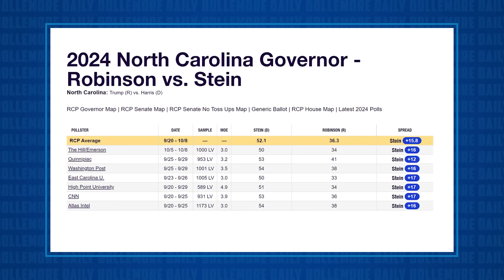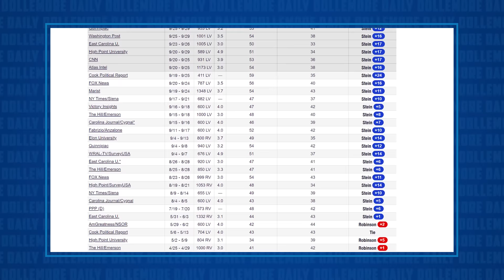Loser Mark Robinson Suing CNN – LAWYER FUMBLES BIG TIME at Press Conference!!!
Jesse talks about North Carolina Republican candidate for Governor Mark Robinson, who is suing CNN for defamation after they reported that Robinson described himself as a ‘Black Nazi’ as well as other things likely to get this video demonetized if described.